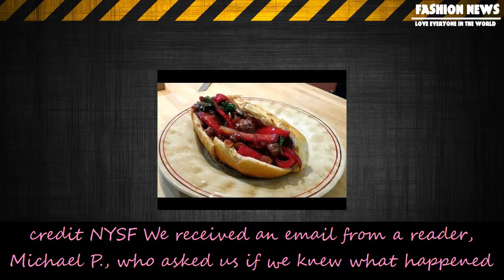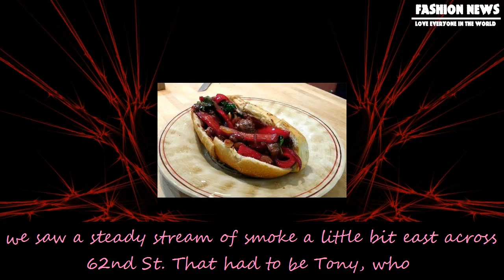[Fashion News] Delicious sausage and peppers on the corner of 62nd st & madison ave.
Delicious sausage and peppers on the corner of 62nd st & madison ave.